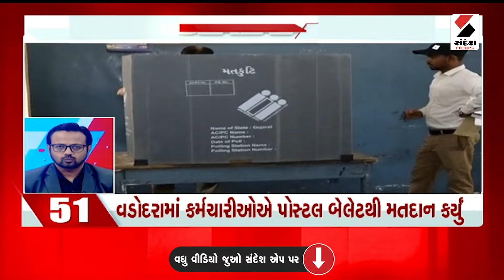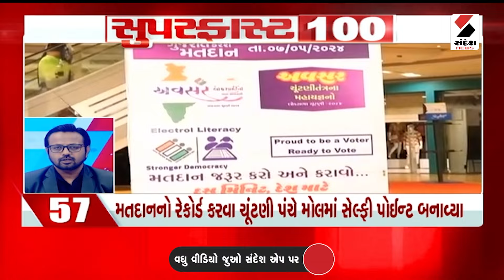Supar Fast 100 | BJP | Congress | Political News